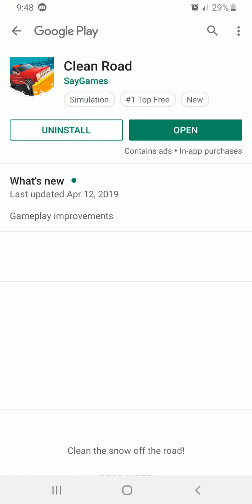* Clean Road * First 50+ Levels!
Clean the snow off the road!

Avoid obstacles and help the people to get out of their homes! Upgrade your vehicle to push even the biggest stuff.

I catch on to this game really quickly. The levels are nice and short and never the same. Watch as I learn to push equipment out of the way in order to collect as many coins I can.  I recommend upgrading your vehicles as soon as possible. That way he can push bigger equipment and not get stuck. I get addicted to the game really quickly. Enjoy!!